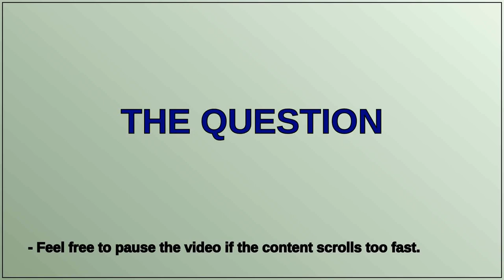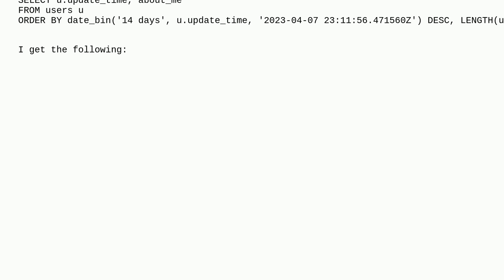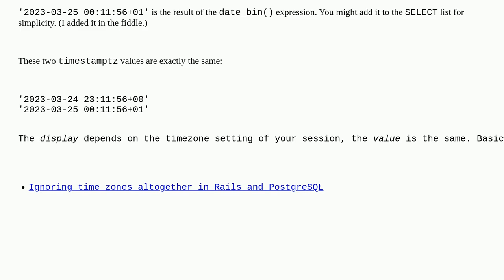How can I paginate when ordering by `date_bin`?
A special thanks goes out to the community

  order-by postgresql row pagination